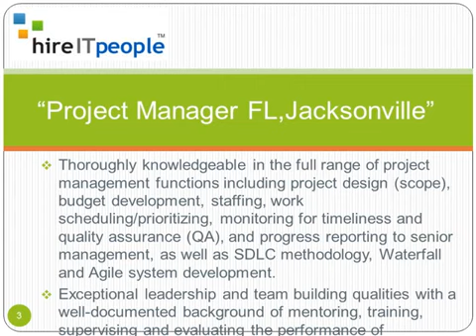Project Manager Resume Jacksonville, FL